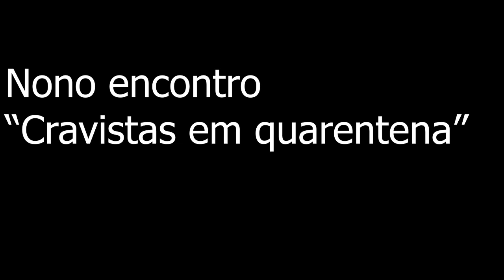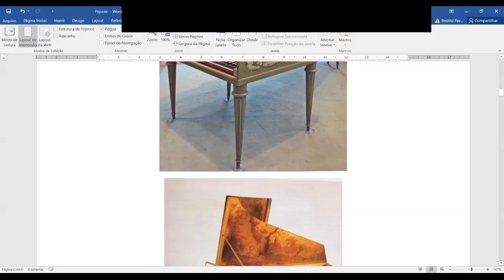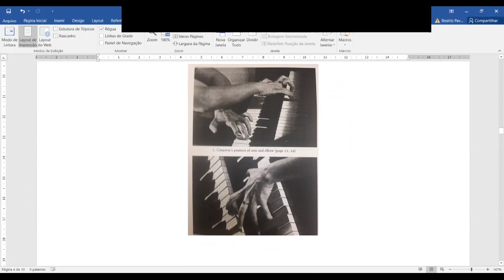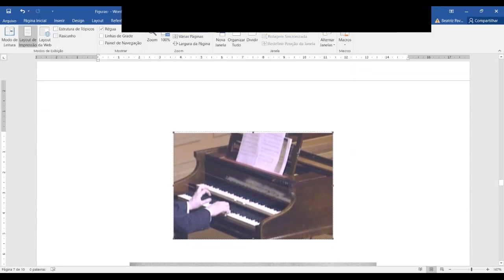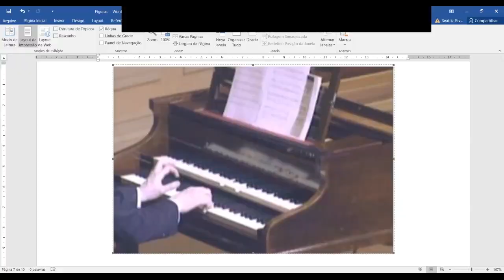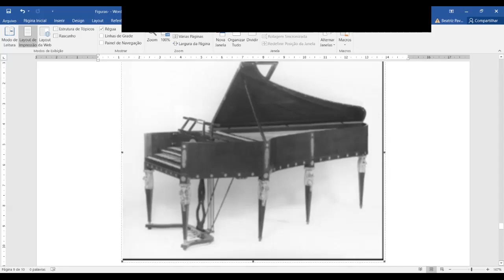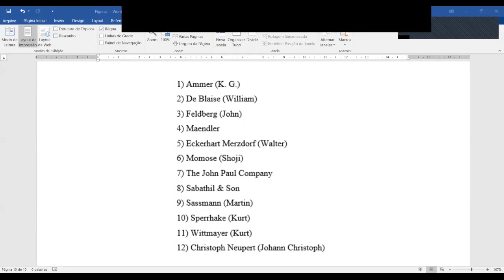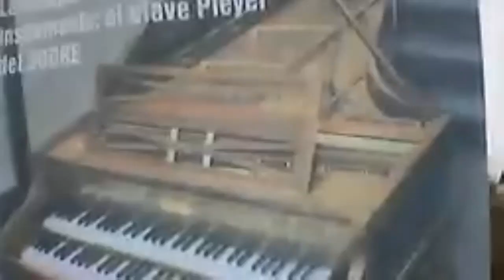CRAVISTAS EM QUARENTENA - EP09 | Desenvolvimento e abordagem do cravo industrial (Landowska)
Beatriz Pavan convida Carlo Arruda que fala como o reviver do cravo industrial contribuiu de modo preponderante para o processo de ressignificação organológica cravística. Seu contraponto ao cravo "réplica histórica" complementa o procedimento positivo dos paradigmas culturais. Sua abordagem com o novo instrumento implica empirismo de alguns na divulgação e renovação do repertório cravístico característico de épocas passadas. Pontuar suas semelhanças e diferenças faz-se necessário evidenciando-se a figura de Wanda Landowska e outros intérpretes que buscaram tal renovação.